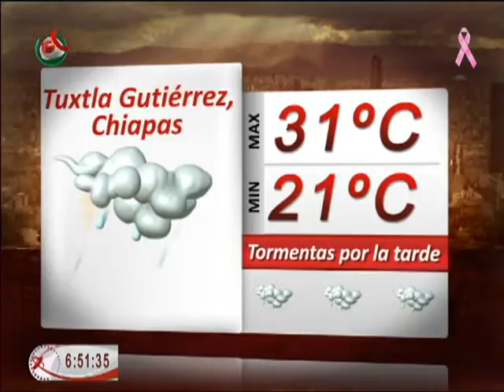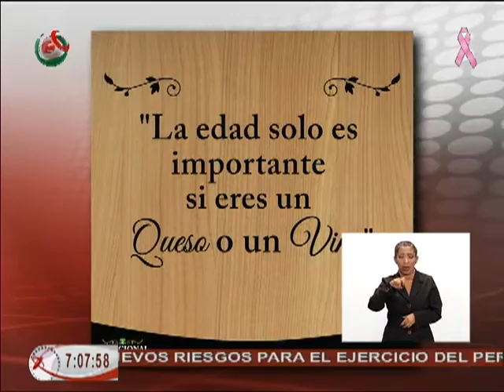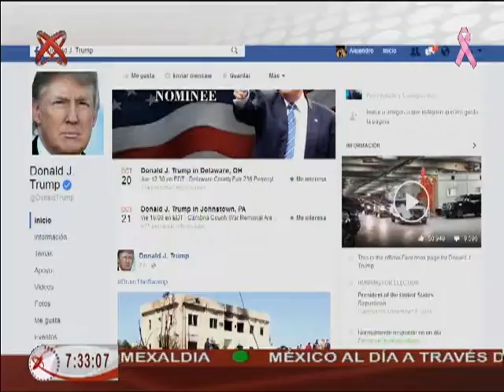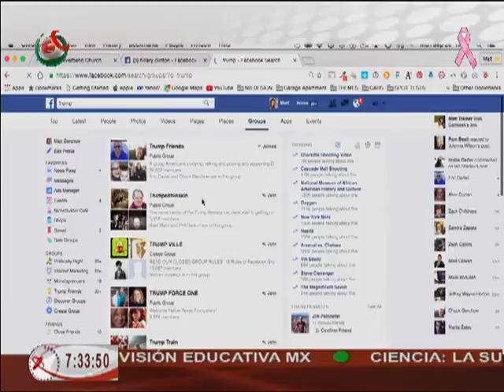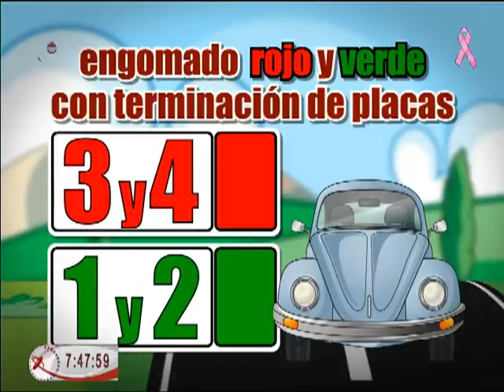NOTICIERO MÉXICO AL DIA AM 19 10 16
México al Día edición matutina, transmitido el día miércoles 19 de octubre de 2016.